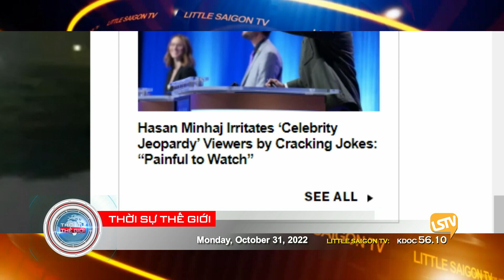Thời Sự Thế Giới P2 (10-31-22) Ứng viên Lula da Silva của Ba Tây chiến thắng sít sao ghế tổng thống